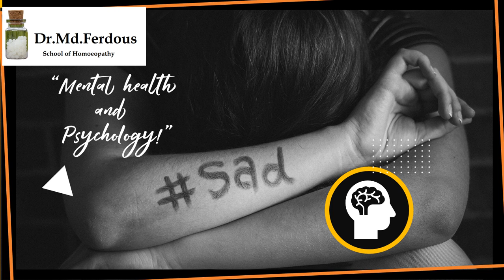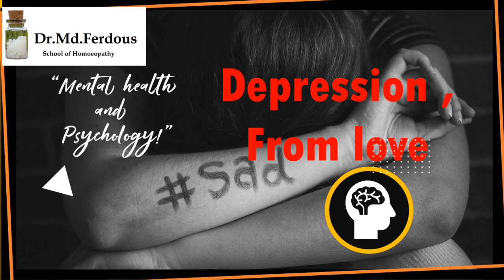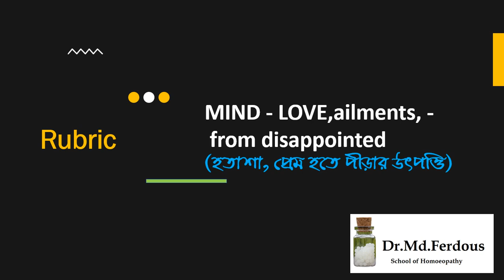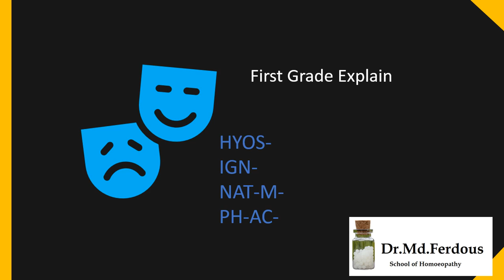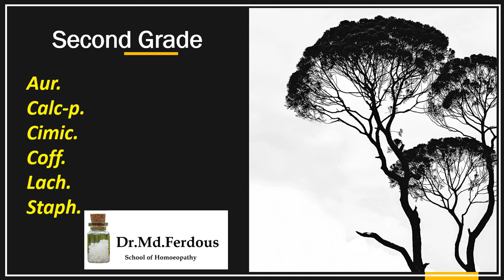Depression and its managements with Homoeopathic Remedy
নিজেই করুন হতাশার চিকিৎসা , আর নয় হতাশা , জেগে উঠুক নতুন আশা ।